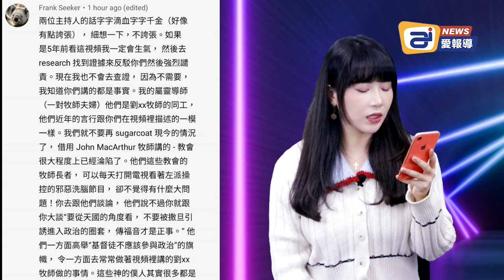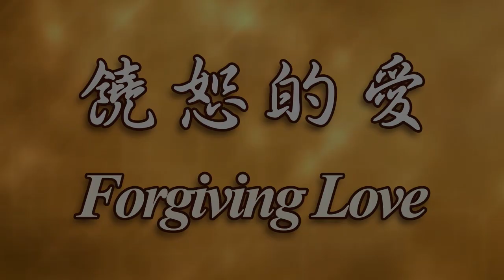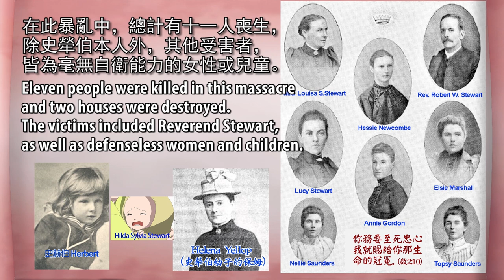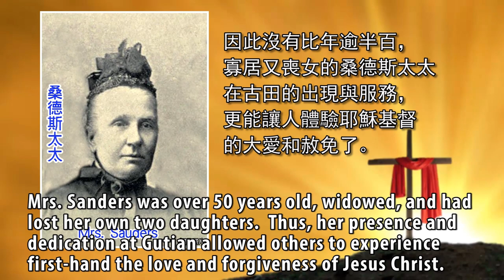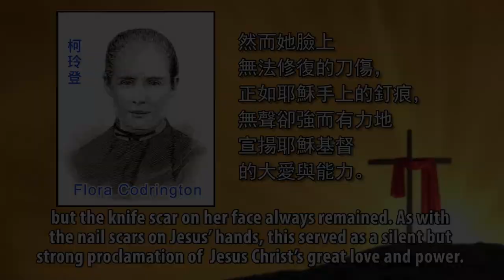道德標準極速下滑，面對反聖經價值觀的教導，我們能做什麼？|看看留言吧